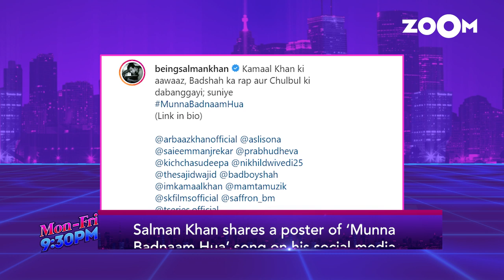Salman Khan shares a picture of Munna Badnaam Hua song | Deepika Padukone falls sick and more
Salman Khan shares a picture of Munna Badnaam Hua song from Dabangg 3 on his social media page. Deepika Padukone falls sick after attending a friend's wedding. Katrina Kaif shares a picture with Rohit Shetty. Ayushmann Khurrana announces the release date of Bala in Saudi Arabia. Sara Ali Khan shares a workout video on social media. Watch the video to know more.